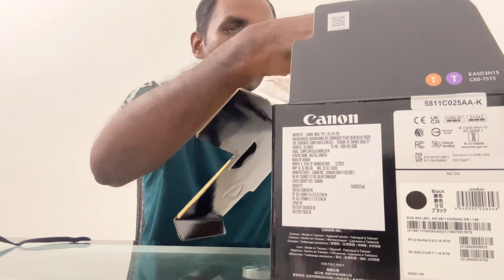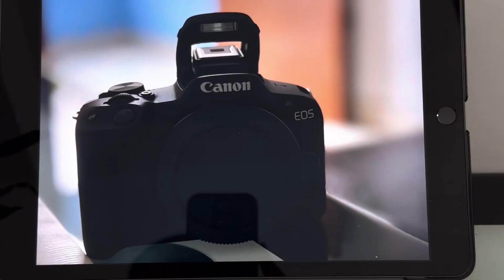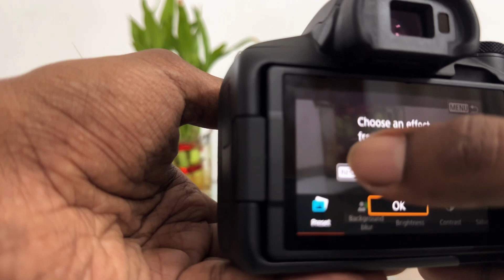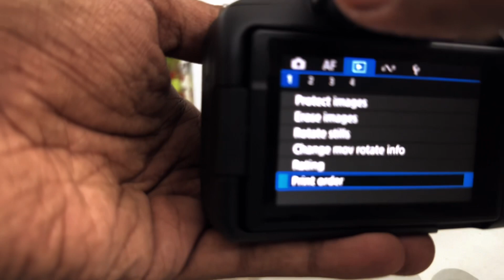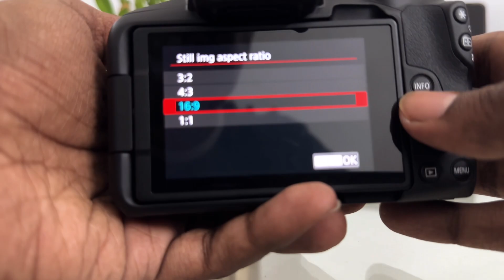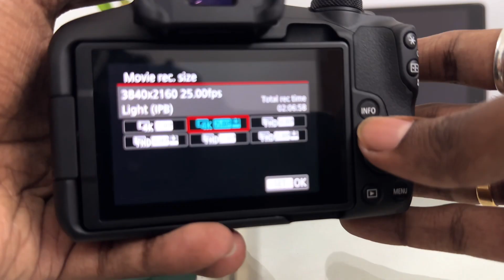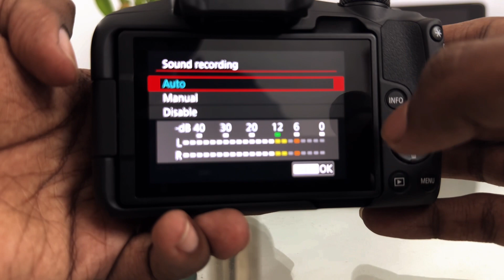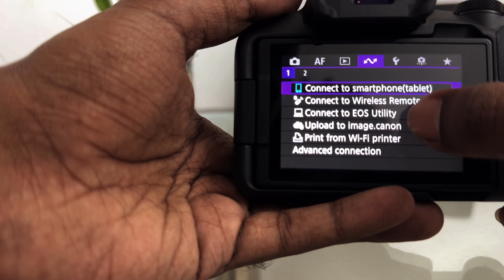Canon R50 | Canon EOS R50 unboxing & specifications canon canonr50 malayalam review 2024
Canon EOS R50 unboxing & specifications | Malayalam

Meet the Canon EOS R50, the new RF-mount successor to the EOS M50 Mark II that was a hit among bloggers. Recording video in 4K 30p (6K oversampled) or Full HD 120p with the lightweight Canon EOS R50 gives you more room to express your creative abilities. Focusing for photos and videos is a breeze thanks to EOS iTR AF X and Dual Pixel CMOS AF II.

Highly accurate burst shooting of up to 15 frames per second allows you to capture stunning images at a resolution of 24.2 megapixels.

Approx. 24.2MP APS-C CMOS sensor & approx. 375g
4K 30p (6K oversampled) & FHD 120p
Up to 15 frames/second & EOS iTR AF X

The EOS R50 maintains high image quality and performance comparable to the higher end EOS R10 while remaining compact in size, with width and height nearly identical to the previous EOS M50 Mark II model. It's small and light enough to be brought everywhere for you to record your vlogs for the world!

The 6K oversampling process in the EOS R50 uses the same debayer algorithm from the CINEMA EOS System. You can shoot amazing 4K videos with clearer video quality and lesser noise compared to native 4K recordings.

The EOS R50 can record in IPB (FHD 30p 12Mbps), which is great for posting on social media. The camera allows transcoding and it compresses 4K and Full HD into smaller file sizes for ease of transfer to smartphones or social media platforms.